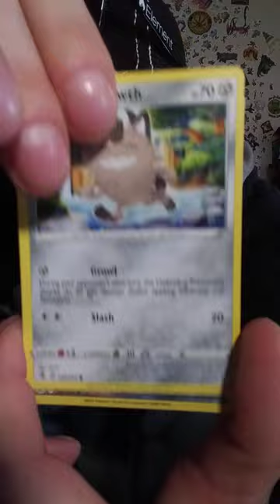Doggy Pack Black Border Pokemon TCG 🏴💧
Pokemon TCG Cards Opening a pack of Fusion Strike Set and getting black border pull!!